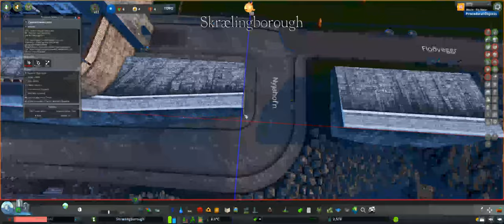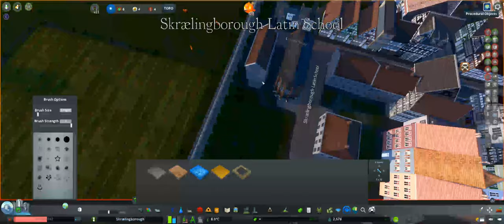Skrælige, Chapter 9: Skrælige, Massachusetts Bay (1688-1740)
Welcome back to Skrælige, an alternate history project where the Norse settled further into North America, and managed to stick around - on one island anyway.

In this chapter, we look at Skrælige from 1688 to 1740, the start of its time in the English/British Province of Massachusetts Bay.

00:00 Intro, Dominion of New England
01:19 Fall of the Dominion
03:38 Province of Massachusetts Bay
08:32 Wars
16:10 🎵 Timelapse Continued
19:07 New Buildings & Expansion
23:00 🎵 Ragnarsson Timelapse Continued
24:14 Expansion of Skrælige, Census of 1740 (Maps)
25:43 🎵 Outro, Before/After Shots

Credits:
(Non-sting version appears later on as well.)
Other Music:
Vishnu - Patrick Patikios